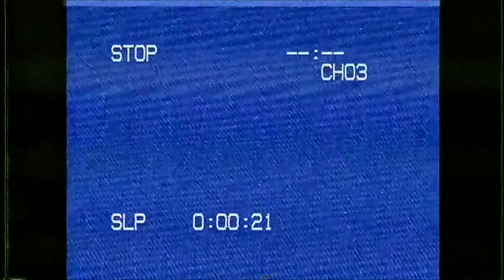ROBLOX Hoopz | 2 Superstars Hop On With SG Shots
Welcome to this video where Myself and SG Shots dominate the 2s court. In this video, 2 superstars with over 1000 wins each hop on just to get dropped off.